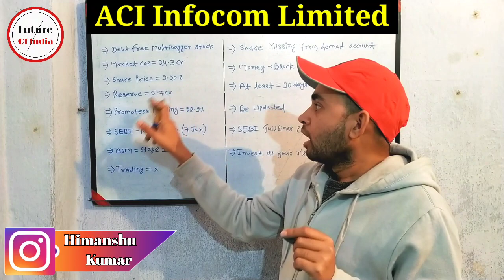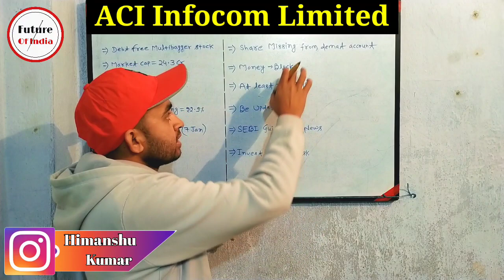Aci Infocom Share Latest News | Shares Missing From Demat Account ? Future Of India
Under this video it has described that why the shares of Aci infocom are missing from demat account .

Aci infocom
Aci infocom share
Aci infocom share news
Aci infocom share latest news

Hash Tags -